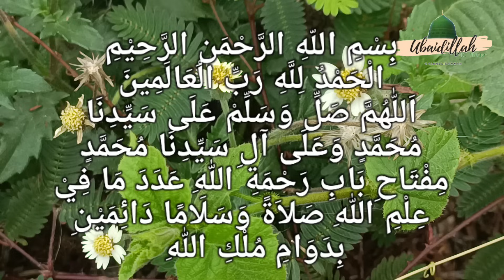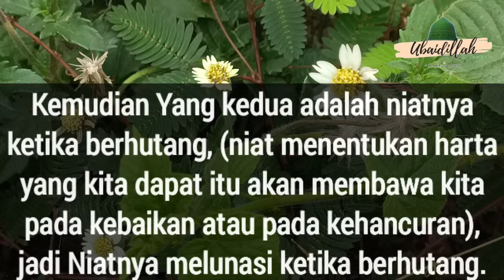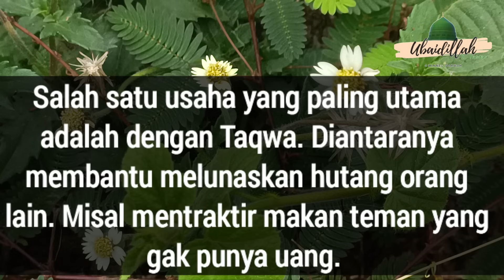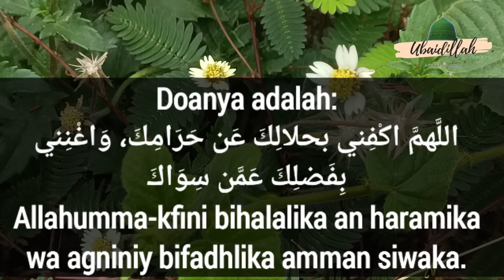Doa Pelunas Hutang Beserta Cara Mengamalkannya | Cek Hutangmu Dulu | Habib Novel Alaydrus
Ngaji bareng Habibana Novel Bin Muhammad Alaydrus, Yaitu Tentang Doa Spesial Pelunas Hutang dan Cara Mengamalkannya serta syarat-syarat yang harus dipenuhi